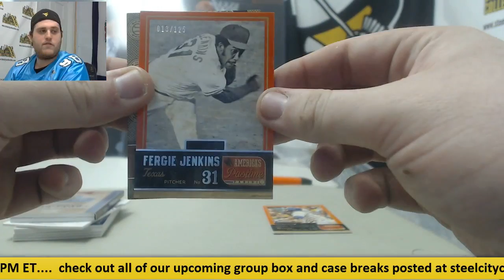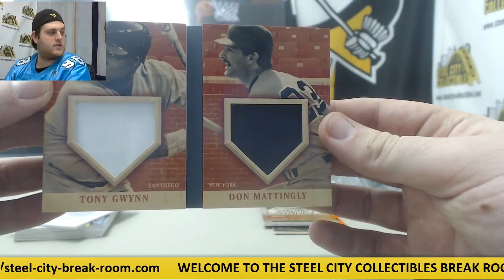Anne-2013 Americas Pastime BB Live Box Break